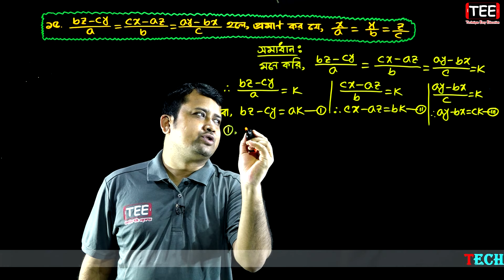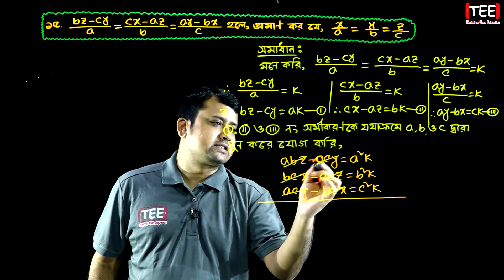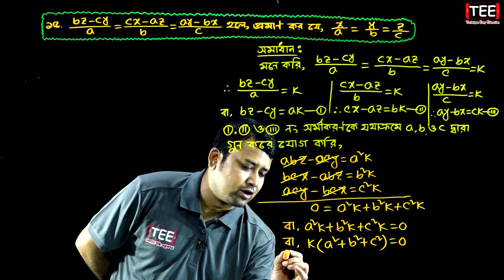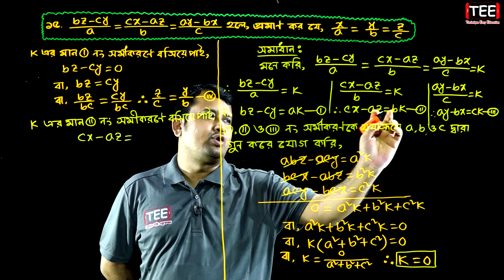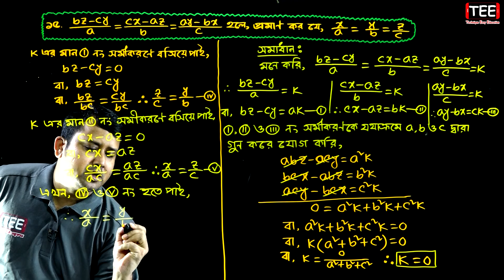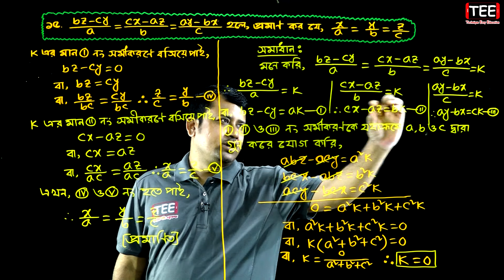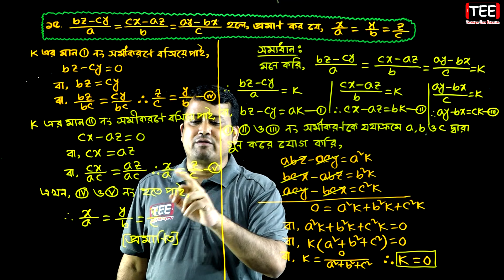পর্ব-২৩ || অনুশীলনী ১১.১ || অনুপাত ও সমানুপাত || নবম-দশম গণিত || SSC Math Chapter 11.1 || Sumon Sir